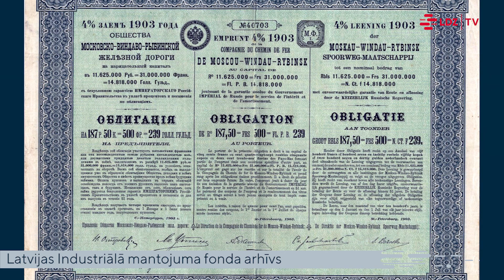Nozīmīgais Rēzeknes dzelzceļa mezgls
Vairāk kā pusotra gadsimta laikā necilā Rēzeknes stacija ir pārvērtusies nozīmīgā dzelzceļa mezglā. No pirmā acu uzmetiena dzelzceļš pilsētā nav nemaz tik uzkrītošs, kā arī pilsētas iedzīvotāju ikdienu īpaši neietekmē. Taču patiesībā Rēzeknes dzelzceļa mezglā darbi neapstājas ne mirkli.
Līdz ar Maskavas-Ventspils dzelzceļa izbūvi 20. gadsimta sākumā, Rēzekne kļuva par daudzu pasažieru pārsēšanās vietu. Taču jo īpaši daudz pūles dzelzceļnieki šeit velta kravas vilcienu sastāvu apstrādei - tie Rēzeknē ierauc no četriem dažādiem virzieniem.
Vēsturiski Rēzeknē ir izveidojušās divas atsevišķas stacijas, un īslaicīgi eksistējusi arī trešā. Funkcionalitātes nodrošināšanai starp atsevišķajām stacijām (staciju parkiem), izbūvēti savienojošie sliežu ceļi.
Par to tad arī stāsts mūsu sižetā ar LDz industriālā mantojuma ekspertu Tomu Altbergu!